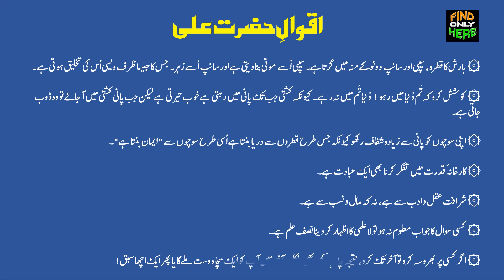AQWAL E HAZRAT ALI (Radi Allahu Anhu) || SAYING OF HAZRAT ALI (Radi Allahu Anhu) in Urdu